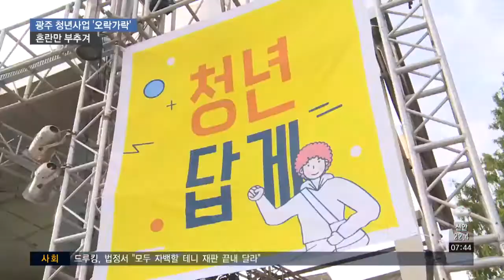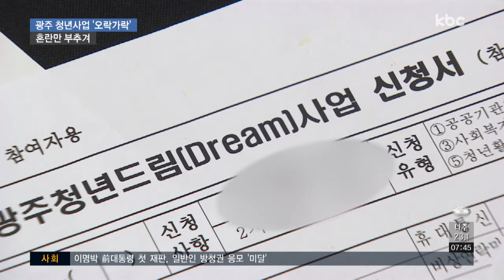청년드림사업 '오락가락'..지원자 혼란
광주시가 청년드림사업을 추진하면서 오락가락 행보를 보여 지원자들을 혼란에 빠뜨리고 있습니다.

모집공고가 연기되는가 하면 블라인드 채용도 약속과 달랐는데요. 기대했던 지원자들이 불만을 터뜨리고 있습니다.